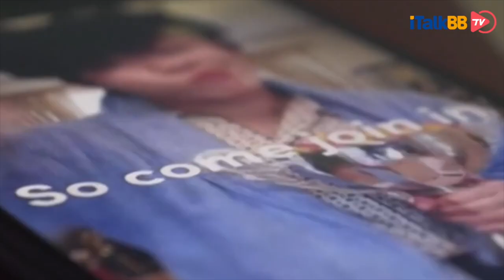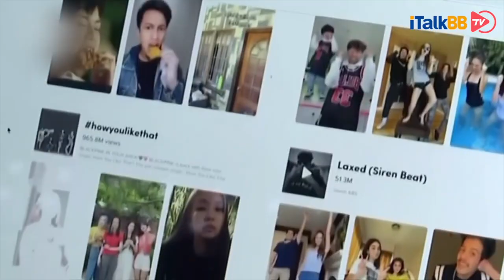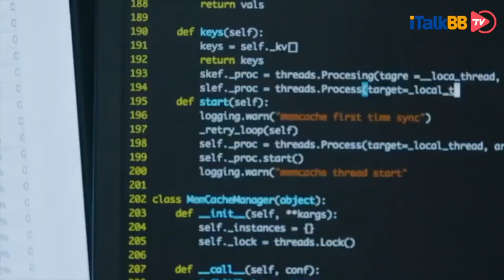TikTok非法获取孩子身份信息遭遇集体诉讼选择庭外和解，赔偿金或为天文数字，脸书曾花了5.5亿美金才搞定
在特朗普的TikTok行政令和强制出售风波的多重压力之下，就此前报道的因“侵犯消费者隐私”遭遇集体诉讼一案，外患缠身的字节跳动选择了与TikTok美国用户达成庭外和解。